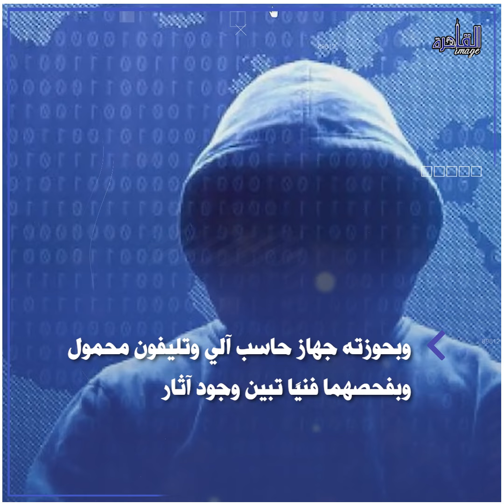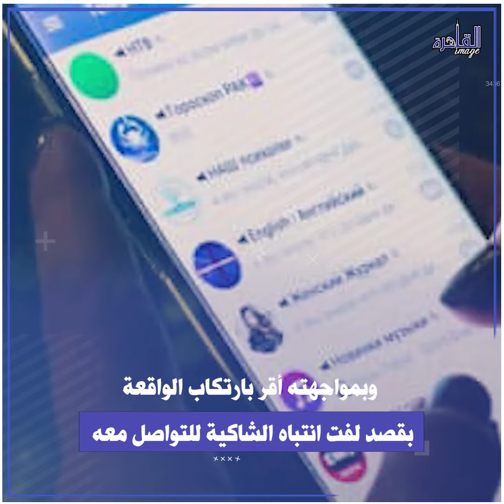هدد عدداً من الفنانات المتهم بسبب وقذف الإعلامية ريهام سعيد يكشف مفاجأت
هدد عدداً من الفنانات.. المتهم بسب وقذف الإعلامية ريهام سعيد يكشف مفاجآت